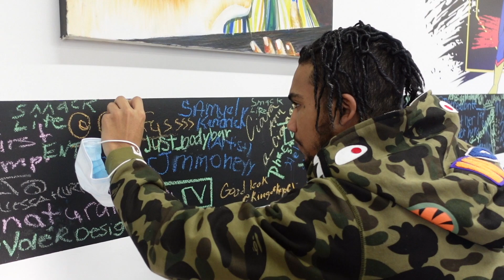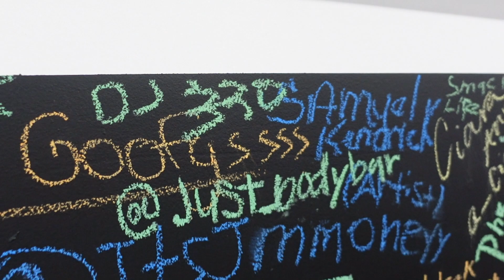DJ 320 (Smacked Interview: On start, GoGo, DMV artists and exposure (No Savage) etc.)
We are the next leaders of the DMV entertainment scene.